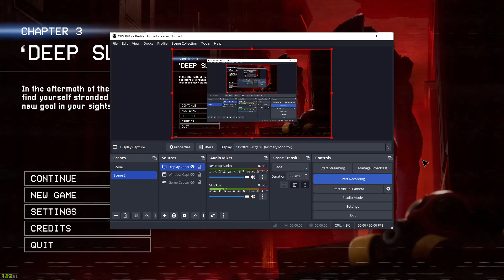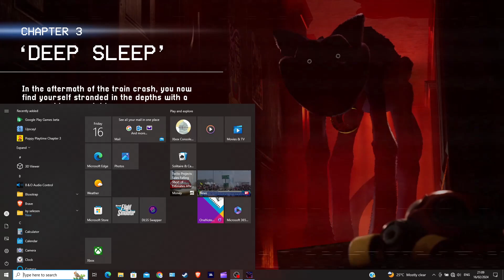Poppy & Kissy found me | Poppy Playtime: Chapter 3 Part 2 Gameplay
I though Huggy Wuggy was about to eat me, but it was Kissy